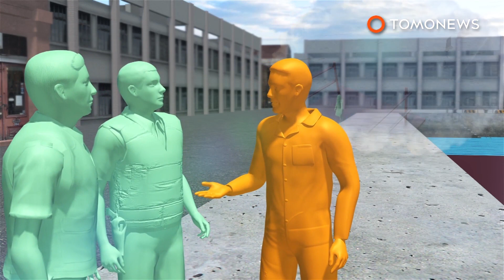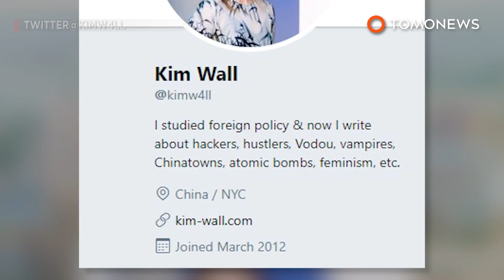Misteri hilangnya wartawan di dalam kapal selam yang tenggelam - TomoNews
PEMILIK KAPAL SELAM DITANGKAP ATAS KASUS HILANGNYA SEORANG WARTAWAN

Pembuat kapal selam dan roket amatir asal Denmark yang dikenal sebagai ‘Rocket Madsen’ telah ditangkap atas hilangnya wartawan Swedia yang dilaporkan sedang berada di dalam kapal selam nya sebelum tenggelam.

Wartawan Kim Wall terakhir terlihat menaiki kapal selam UC3 Nautilus dengan pemilik, Peter Madsen. Kapal selam meninggalkan pelabuhan Kopenhagen pada Kamis malam.

Pacar Wall melaporkannya hilang pada Jumat pagi ketika mereka tidak kembali, yang mendorong sebuah operasi pencarian dan penyelamatan.

Pemilik perahu motor pribadi kemudian menemukan kapal selam dekat mercusuar Drogden di Køge Bay. Madsen dilaporkan melompat ke dalam air dan berenang menyelamatkan diri sementara kapal selam tenggelam.

Setelah ia dibawa ke pantai, Madsen mengatakan kepada polisi bahwa kapal selam tenggelam karena masalah dengan tangki pemberat. Ia juga mengklaim bahwa Wall telah turun di pelabuhan Kopenhagen pada Kamis malam, dan tidak berada di dalam ketika kapal tenggelam.

Crowdfunded UC3 Nautilus dilaporkan merupakan kapal selam pribadi terbesar di dunia. Bertentangan dengan klaim kesalahan teknis yang dikatakan Madsen, polisi Kopenhagen mengatakan kapal selam tenggelam dengan sengaja, tapi tidak ada mayat yang ditemukan di dalamnya.

Menurut biografi TwitterWall, dia tinggal di New York dan Beijing. Karyanya telah muncul dalam berbagai publikasi seperti The Guardian, New York Times, dan majalah Foreign Policy.

Keluarga Kim Wall berkata wartawan bersama dengan Madsen untuk melakukan wawancara untuk sebuah cerita.

Madsen telah dituduh dengan pembunuhan yang disengaja tetapi ia menyangkal, berkata ia tidak bersalah.